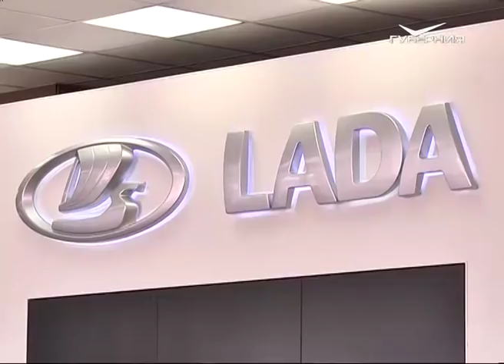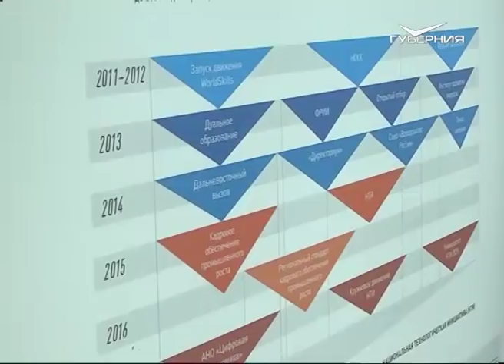Владимир Путин обсудил с Дмитрием Азаровым экономическое развитие региона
Экономическое здоровье предприятий региона и подготовку к чемпионату мира по футболу Владимир Путин обсудил на встрече с руководителем области Дмитрием Азаровым. Кроме того, глава государства провёл заседание наблюдательного совета Агентства стратегических инициатив.

Одна из главных тем встречи президента и руководителя региона - подготовка Самарской области к чемпионату мира по футболу. Дмитрий Азаров рассказывает, что работы на стадионе "Самара Арена" ведутся по догоняющему плану. Отставаний нет. Подрядчик обещает справиться в срок. Обсудили промышленное производство. В регионе отмечен его рост. Это, в частности, связано со стабилизацией ситуации на АВТОВАЗе. Продажи машин тольяттинского завода за год выросли на 17 %. Новые перспективы и компетенции появились у завода "Прогресс". Предприятию доверили строительство ракет "Союз-5 " и разработку ракеты-носителя сверхтяжелого класса.

“Отдельно хотел бы поблагодарить за те решения, которые были приняты по загрузке наших предприятий в аэрокосмической сфере, в том числе по тяжелой ракете. Было много волнений - какому предприятию достанется этот заказ. И конечно, то, что по РКЦ "Прогресс" решение принято - для нас это очень важно. Даже атмосфера в коллективе изменилась. Люди готовы решать масштабные задачи. 18 тысяч работников на предприятии”, - отметил Дмитрий Азаров.

“Большое предприятие”, - подчеркнул глава государства.

Также в Самаре Владимир Путин провел заседание наблюдательного совета Агентства стратегических инициатив. Подводили итоги деятельности АСИ за 6 лет. Глава государства отметил, что благодаря работе Агентства в 37 регионах России открылись 48 детских технопарков-кванториумов. К лету их создадут ещё в 14 субъектах. На базе технопарков сейчас обучаются свыше 45 тысяч маленьких россиян. Кроме того, АСИ реализует проекты в сферах поддержки людей с ограниченными возможностями, помогает воплощать бизнес-идеи начинающим предпринимателям, аккумулирует передовые разработки в медицине, энергетике и других отраслях, внедряет современные профессиональные стандарты на производствах. В реализацию проектов Агентства вовлечены более полумиллиона человек. Президент обозначил приоритетные цели на ближайшие годы.

“Нужно обеспечивать условия для быстрого внедрения новых технологий в производство, поддерживать стартапы, высокотехнологичные компании, создавать прорывные продукты, в том числе в сфере цифровой экономики, содействовать их выходу на глобальные рынки. Как уже говорил, государственные средства в размере 1 миллиарда рублей получит ваш проект "Билет в будущее". Начнём его реализацию уже с нового учебного года”, - сообщил Владимир Путин.

Проект "Билет в будущее" предоставит 100 тысячам российских школьников возможность ближе познакомиться с различными профессиями и определиться с выбором. Дмитрий Азаров подтвердил готовность Самарской области стать пилотным регионом внедрения проекта. Он рассказал, что у губернии уже есть опыт проведения мероприятий по профориентации школьников 6-11 классов: “Здесь есть достаточно серьёзные и в сфере информационных технологий, робототехники. В игровом формате такая профориентация детей проводилась”.

Высоко оценила потенциал региона для реализации проекта генеральный директор Агентства стратегических инициатив Светлана Чупшева: “У нас Самарская область уже является пилотным регионом по реализации стандарта подготовки кадров для промышленности. И ряд предприятий крупных самарских участвуют в этом проекте. Конечно, проще на этой площадке запускать проект "Билет в будущее". Потому что уже интегрированы промышленные площадки, инновационные, которые готовы будут обеспечивать курс образовательный для участников этого проекта”.

Владимир Путин также заявил о необходимости поддержки добровольчества на всех уровнях власти и предложил уделять больше внимания развитию наставничества.